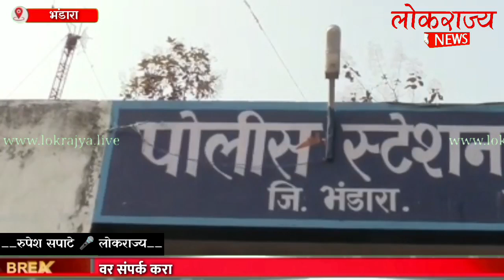बाम्पेवाडा येथे घरफोडी करून 13 हजार रुपयांचा मुद्देमाल लंपास...